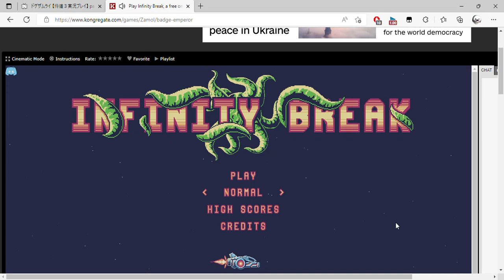Play Infinity Break, a free online game on Kongregate and 1 more page Personal Microsoft​ Edge 2